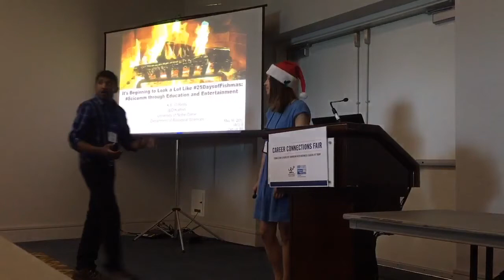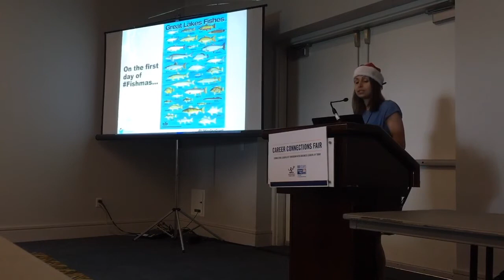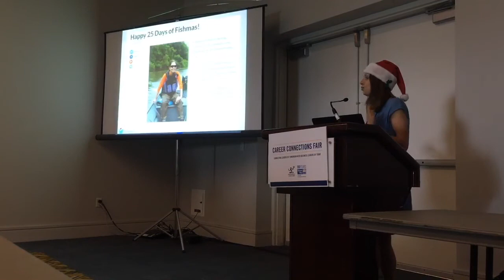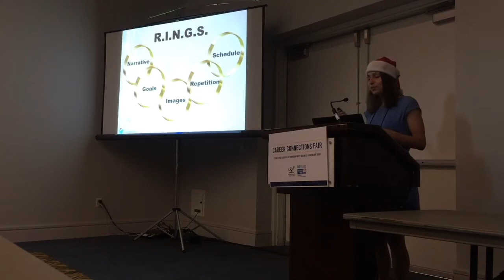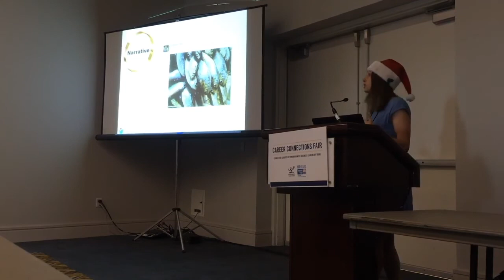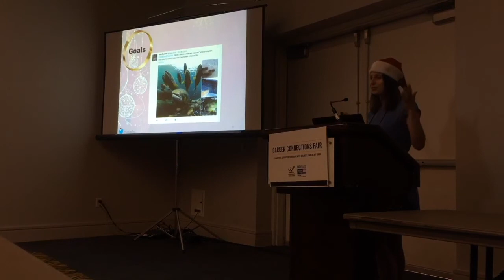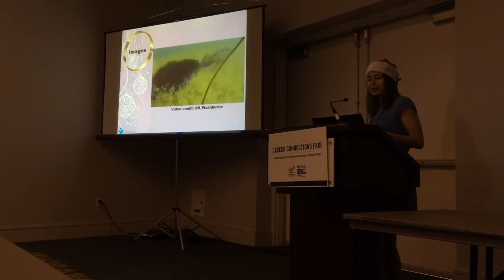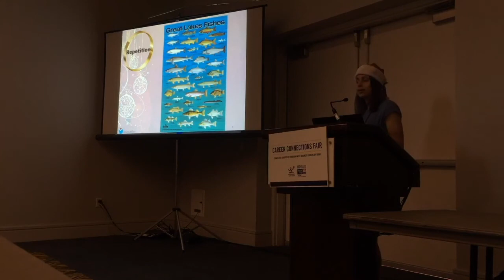Katherine O'Reilly: May 16, 2017 - Season 01 Episode 28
Notre Dame's Katherine O'Reilly's (Twitter: @DrKatfish) IAGLR2017 SocialGreatLakes presentation. Katherine discusses her 25DayofFishmas Twitter campaign to highlight Great Lakes fish.